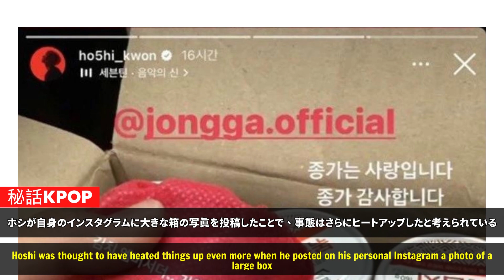【SEVENTEEN】CARATから批判される理由...。